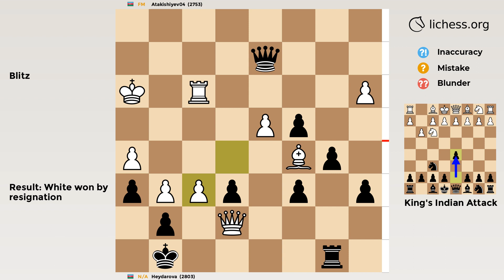King's Indian Attack | Chess Game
FM vs 2803 in a Blitz Chess Game
✅ GAME
• Result: White won
• Moves:
‏‏‎‏‏‎ ‏‏‎‏‏‎ ‏‏‎‏‏‎ ‏‏‎‏‏‎ ‏‏‎‏‏‎‏‏‎‏‏‎   ‏‏‎‏‏‎ ‏‏‎‏‏‎ ‏‏‎‏‏‎ ‏‏‎‏‏‎ ‏‏‎‏‏‎ ‏‏‎‏‏‎‏‏‎‏‏‎‏‎‏‏‎  ‏‏‎‏‏‎‏‏‎‏‏‎  ‏‏‎‏‏‎‏‏‎‏‏‎White‏‏‎‏‏‎ ‏‏‎‏‏‎‏‏‎‏‏‎ ‏‏‎‏Black
00:00   1   Nf3    d5
00:04   2    g3   Nf6
00:08   3   Bg2    e6
00:12   4   O-O   Be7
00:16   5    d4   O-O
00:20   6    c4  dxc4
00:24   7   Na3  Bxa3
00:28   8  bxa3    b5
00:32   9   Ne5   Nd5
00:36  10    a4    a6
00:40  11   Ba3   Re8
00:44  12    e4   Nb6
00:48  13   Qh5    f6
00:52  14   Ng4  N8d7
00:56  15    e5    f5
01:00  16  Bxa8  Nxa8
01:04  17   Ne3   Bb7
01:08  18  Rad1  Ndb6
01:12  19    a5   Nd5
01:16  20  Nxd5  Bxd5
01:20  21    f3     c6
01:24  22   Bd6    Qd7
01:28  23    g4    Qf7
01:32  24   Qg5     f4
01:36  25    h4    Nc7
01:40  26    h5    Rc8
01:44  27   Rc1    Ne8
01:48  28   Bc5    Rc7
01:52  29   Kg2     h6
01:56  30   Qh4    Rb7
02:00  31    a3    Qc7
02:04  32    g5   Qxa5
02:08  33    g6   Qd2+
02:12  34   Rf2  Bxf3+
02:16  35  Kxf3   Qxc1
02:20  36   Kg2    Rb8
02:24  37   Qe7    f3+
02:28  38  Rxf3   Qd2+
02:32  39   Kh3    Nf6
02:36  40  exf6    NaN
• PGN:
[Event "Rated Blitz game"]
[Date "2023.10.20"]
[White "Atakishiyev04"]
[Black "Heydarova"]
[Result "1-0"]
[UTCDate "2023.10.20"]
[UTCTime "16:52:19"]
[WhiteElo "2753"]
[BlackElo "2803"]
[WhiteRatingDiff "+7"]
[BlackRatingDiff "-7"]
[WhiteTitle "FM"]
[Variant "Standard"]
[TimeControl "180+0"]
[ECO "A05"]
[Opening "King's Indian Attack"]
[Termination "Normal"]
1. Nf3 d5 2. g3 Nf6 { A05 King's Indian Attack } 3. Bg2 e6 4. O-O Be7 5. d4 O-O 6. c4 dxc4 7. Na3 Bxa3 8. bxa3 b5 9. Ne5 Nd5 10. a4 a6 11. Ba3 Re8 12. e4 Nb6 13. Qh5 f6 14. Ng4 N8d7 15. e5 f5 16. Bxa8 Nxa8 17. Ne3 Bb7 18. Rad1 Ndb6 19. a5 Nd5 20. Nxd5 Bxd5 21. f3 c6 22. Bd6 Qd7 23. g4 Qf7 24. Qg5 f4 25. h4 Nc7 26. h5 Rc8 27. Rc1 Ne8 28. Bc5 Rc7 29. Kg2 h6 30. Qh4 Rb7 31. a3 Qc7 32. g5 Qxa5 33. g6 Qd2+ 34. Rf2 Bxf3+ 35. Kxf3 Qxc1 36. Kg2 Rb8 37. Qe7 f3+ 38. Rxf3 Qd2+ 39. Kh3 Nf6 40. exf6 { Black resigns. } 1-0